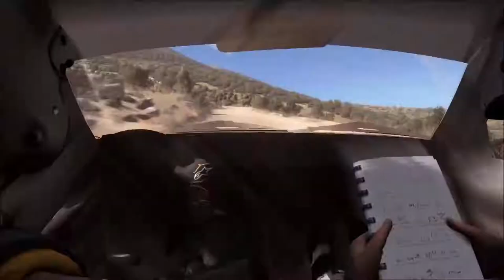youtube video #-8eSBmeCz_M